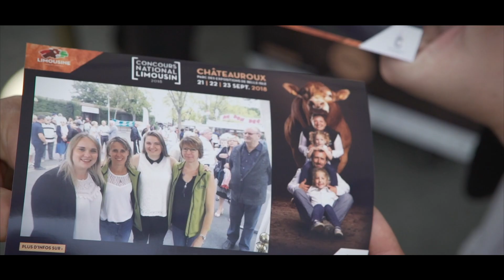Un samedi au